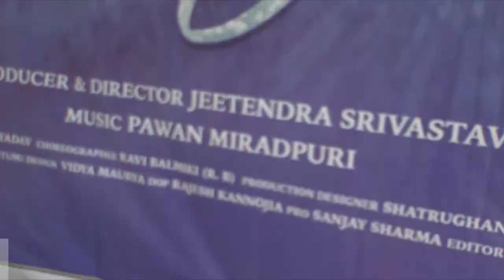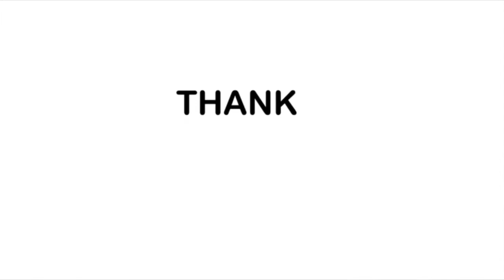ALBUM HIRIYE SONG RECORDING - Global Movie TV